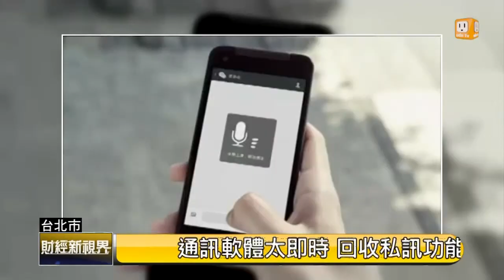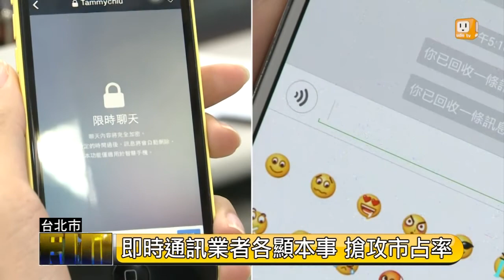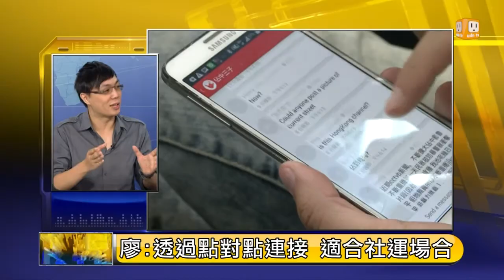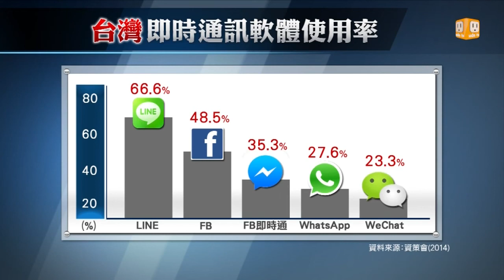【2014.10.12】2014/10/12 財經新視界(1)即時通大戰 -udn tv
香港佔中行動，讓不用網路，靠藍芽點對點通訊的FireChat一夕爆紅。常見的LINE、WhatsApp等即時通訊軟體是否會受影響？另外，有什麼新穎的功能，可以成功吸引消費者使用自家即時通訊軟體，搶下市占率呢？本周【財經新視界】節目特別邀請，３C達人廖哲輝(阿輝)、互動資通創辦人暨總經理郭承翔，帶您一起比較「各大通訊軟體」的市場策略。完整內容 , FB , Twitter , G+